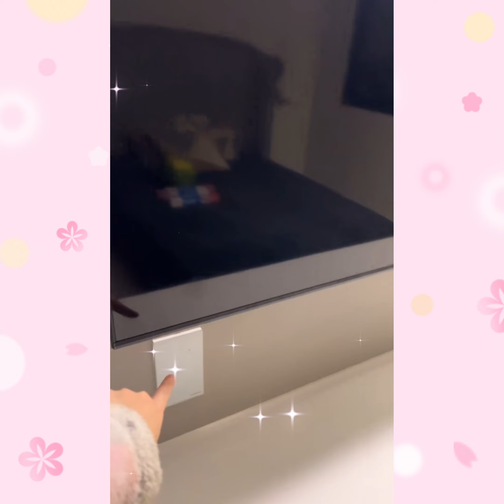🌟Nay Mazetto e Emily Mazetto montaram a mala maternidade 😍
Emily Mazetto mostrou comprinhas pra casa.